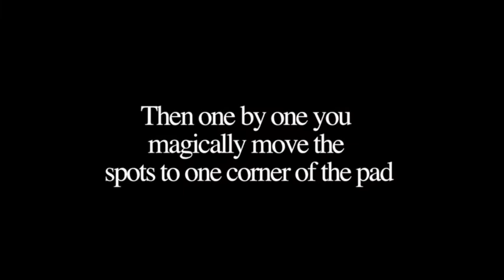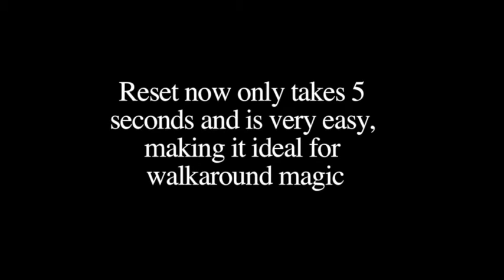The Matrix Pad Reloaded by Richard Griffin - Magic Trick - Magicland.se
The Matrix Pad Reloaded by Richard Griffin! A small note pad is shown. Four spots are drawn in each corner of the pad with a sharpie. One by one with the rub of a finger the spots are visibly moved to end up in one corner of the pad. The top sheet with the spots on it is now peeled off and given away to examine.

Easy to do, no skill required.

"What a delightful effect."
- Martin Lewis, creator of Cardiographic

New features of The Matrix Pad Reloaded:

Gimmicks are over 10 times stronger than the original Matrix Pad, but still as thin.

Only one pad has to be carried to be able to perform the trick up to 15 - 20 times in one night making it ideal for walk around magic.

Comes with a plastic holder for the pad to protect the pad and gimmicks whilst in your pocket.

Reset now only takes 5 seconds and is very easy.

Includes pad and spare, gimmicks and spares, plastic holder and instructional DVD.